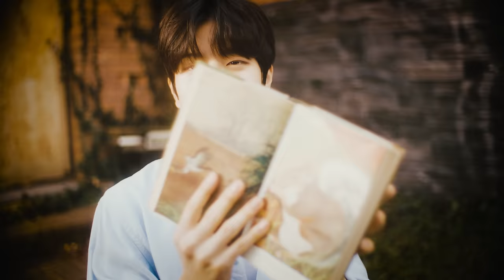Stray Kids 『Your Eyes』 Music Video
初回生産限定盤A : CD＋DVD
ESCL-5668～5669 ￥3,800 (税込)
＊24P PHOTO BOOK (Type A)
＊オリジナルジャケット・トールケースサイズデジパック仕様
＊シリアルナンバー1口封入
＊フォトカードA封入 (メンバー別全8種より1枚ランダム封入)
・Jacket Shooting Making Movie
・Jacket Shooting Making Movie (Relay Cam ver.)
・「Scars」Music Video
・「Scars」Music Video Making Movie

初回生産限定盤B : CD+ZINE
ESCL-5670～5671 ￥3,500 (税込)
＊32P PHOTO BOOK (Type B)
＊フォトカードB封入 (メンバー別全8種より1枚ランダム封入)
＊スペシャルZINE 20P (メンバー手書きメッセージ付)

ESCL-5672 ￥2,500 (税込)
＊シリアルナンバー1口封入 (初回仕様のみ)
＊フォトカードC封入 (メンバー別全8種より1枚ランダム封入)

FC盤 : CD Only
ESC8-100 / ￥2,500 (税込)
＊スペシャル両面フォトカード封入 (メンバー別全8種より1枚ランダム封入)
＊完全受注生産
＊FC盤限定予約特典

【収録曲 (全形態共通)】
1. CIRCUS
2. Fairytale
3. 蜘蛛の糸 (VENOM) -Japanese ver.-
4. MANIAC -Japanese ver.-
5. Silent Cry -Japanese ver.-
6. Your Eyes